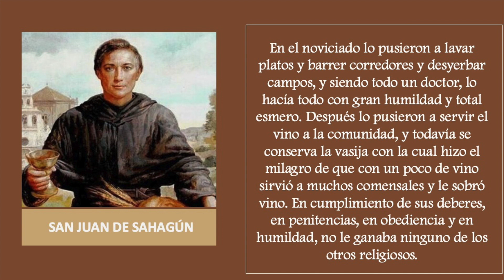SANTO DEL DIA 12 DE JUNIO - SAN JUAN SAHAGÚN